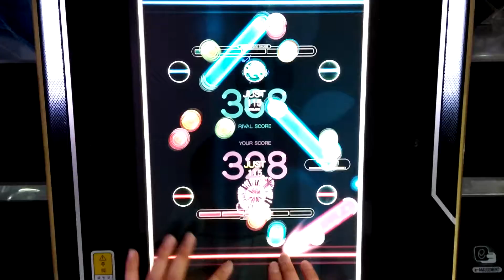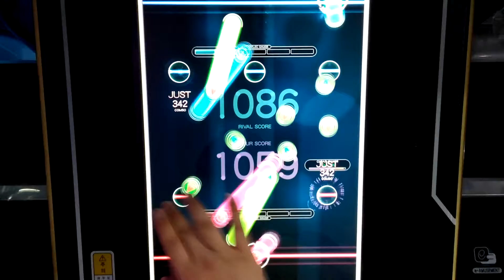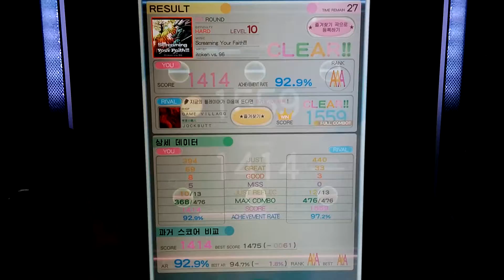[Reflec Beat] Screaming Your Faith!! - HARD 92.9%